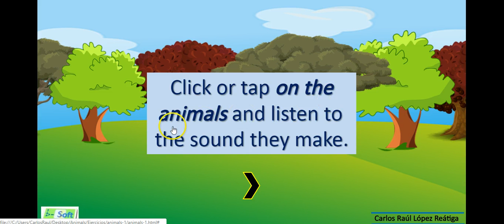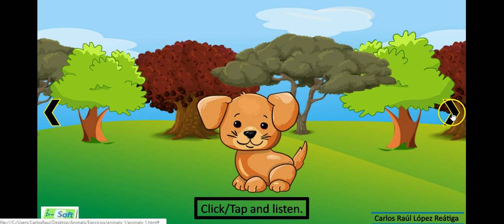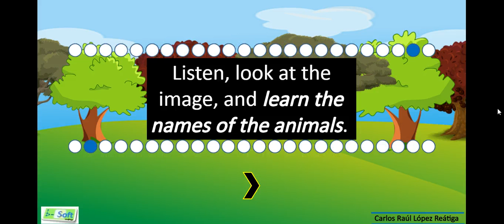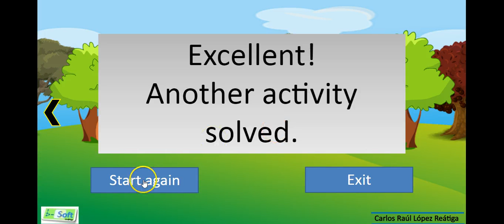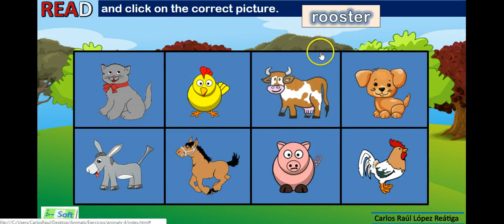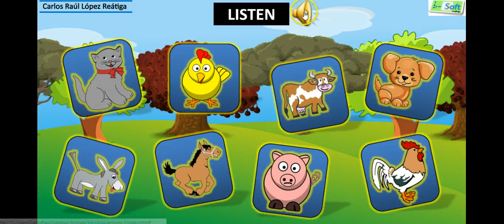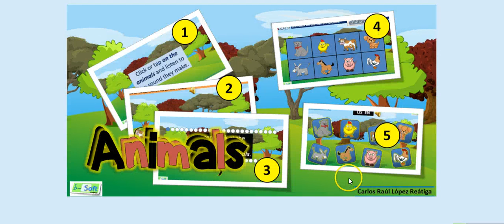animals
A multimedia lesson on animals.